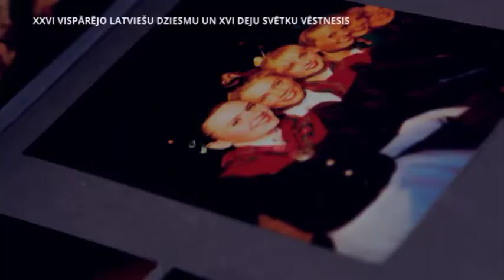DzSv vēstnešu stāsti: Olaines novads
Lija Preciniece, DzSv vēstnese Olaines novadā, jau no 1955. gada aktīvi rūpējusies Svētku dalībniekiem.